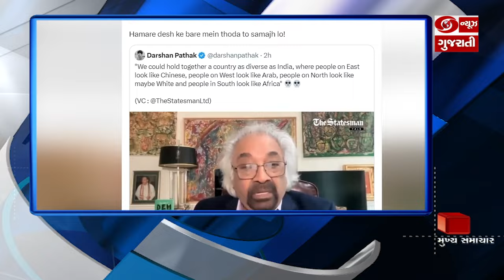પરષોત્તમ રૂપાલાએ ફરીથી જાહેરમાં માંગી ક્ષત્રિય સમાજની માફી અને અન્ય મહત્વના સમાચાર HL@1PM 8-5-2024